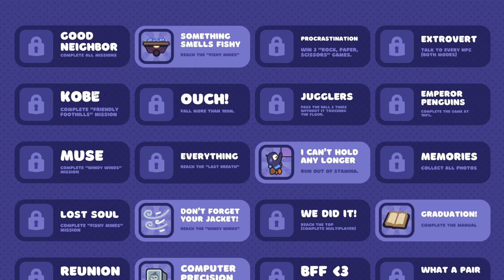Jump kinging it over with bread foddy (🔴Stream 3) Bread And Fred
Dual plays BREAD AND FRED WITH ALNOS